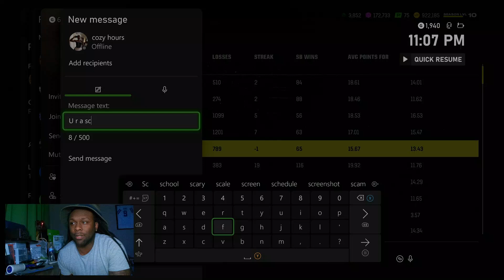Vanguard Demon In My Super Bowl